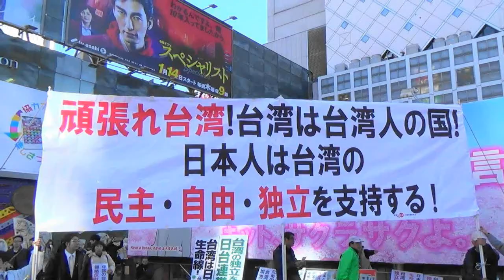ゴウさん中国語スピーチ2016.1.10頑張れ台湾！日台連帯国民集会＃１３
平成２７年１月１０日、渋谷駅ハチ公前にて行われた『頑張れ台湾！日台連帯国民集会』­の模様です。